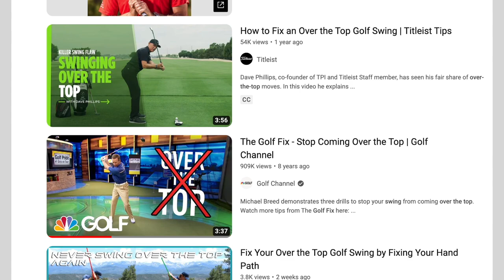Hogan's Fairway Finder - UNDER PRESSURE TECHNIQUE!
"Master the Controversial "Over the Top Swing Method"

In this golf instructional video, we delve into the crucial aspect of the golf swing: the transition from the backswing to the downswing. Discover how mastering the golf transition can unlock incredible benefits, including enhanced smoothness, speed, and distance in your shots.

In this comprehensive tutorial, our expert golf instructor guides you through a series of effective golf transition drills designed to optimize your swing mechanics and eliminate the common issue of a quick transition. We'll explore the significance of a controlled and deliberate transition, showcasing how it can revolutionize your game and take you to new heights on the course.

Throughout the video, we break down the key elements of a seamless transition, providing step-by-step demonstrations and valuable insights. Learn how to maintain balance, sequencing, and timing in your swing, ensuring a fluid transfer of energy from your backswing to your downswing.

We'll address the challenges that arise from a quick transition and provide you with practical tips and exercises to help you develop a smoother, more effective transition. By focusing on this critical aspect of your swing, you'll experience improved consistency, greater clubhead speed, and increased distance off the tee.

Whether you're a beginner striving to understand the fundamentals or an experienced golfer looking to refine your technique, this video is your ultimate guide to mastering the golf transition. Our goal is to equip you with the knowledge and drills necessary to enhance your swing mechanics and unleash your full potential on the course.

So, get ready to transform your game as we dive deep into the world of golf transitions. Swing by and join us on this journey to golfing greatness!